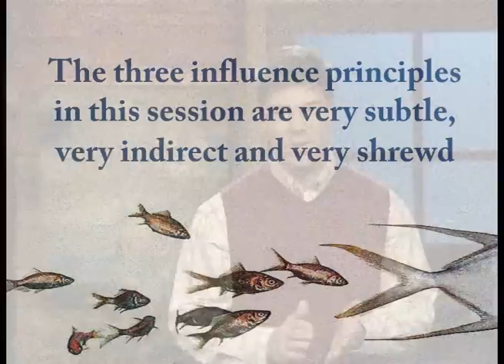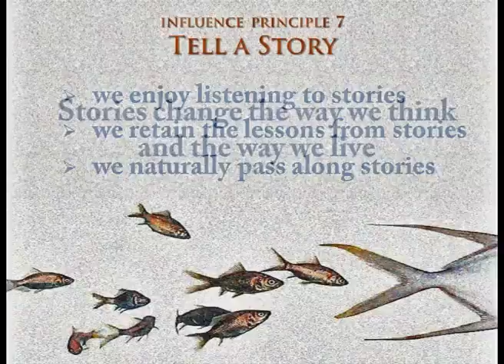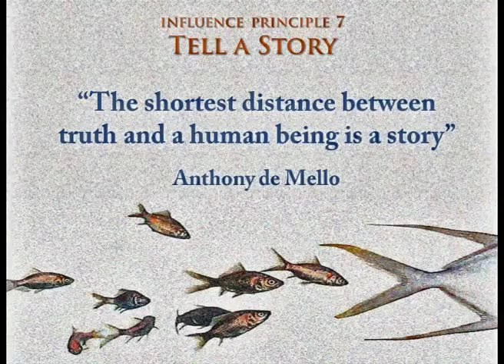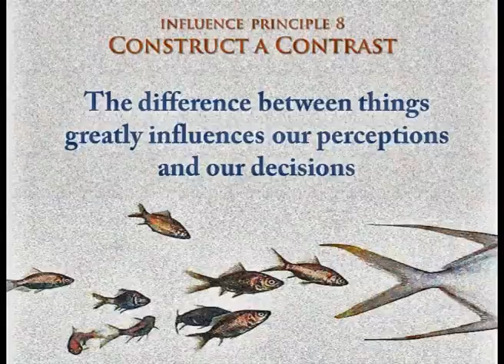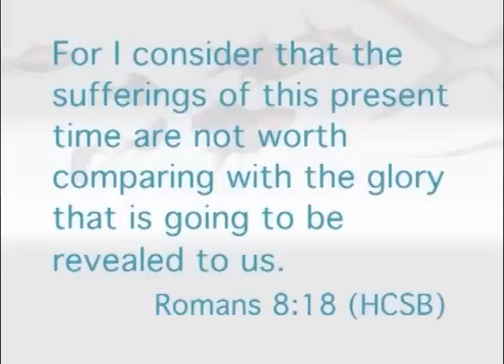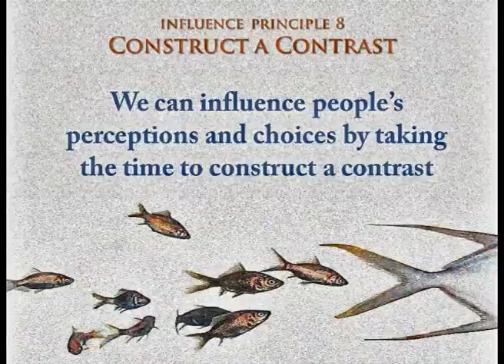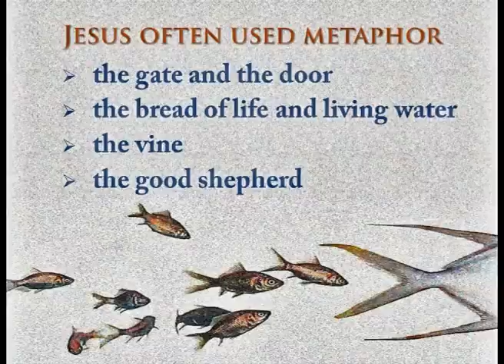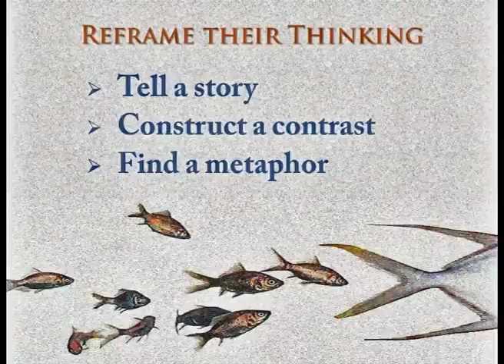Influence and Persuasion: A Christian Approach (Part 3)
Based in the book Influencing Like Jesus: 15 Biblical Principles of Persuasion. In Part 3 of this series, Professor Zigarelli presents three ways to influence people by reframing how they think (storytelling, contrast and metaphor)